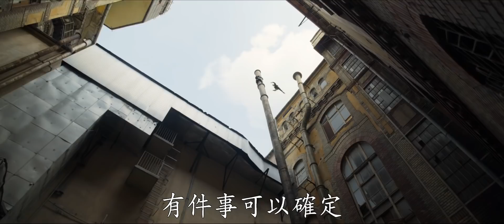《黑寡婦》終極預告 7.14 (三) 大銀幕見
《黑寡婦》
影片類型：動作 / 英雄 / 冒險
台灣映期：2021年7月14日(三)
監製：凱文費吉
導演：凱特紹特蘭
演員：史嘉蕾喬韓森、瑞秋懷茲、弗洛倫斯普伊、大衛霍伯

睽違2年，漫威影業全新諜報電影重磅登場，是粉絲請求多時等待10年，終於實現的《黑寡婦》個人電影，黑寡婦在漫威電影宇宙中舉足輕重，10多年來參與了7部電影。現在，娜塔莎羅曼諾夫，也就是大家所熟知的黑寡婦，終於踏上個人的旅程，讓粉絲看到她不為人知的一面。

故事時間點設定在《美國隊長 3 : 英雄內戰》之後，娜塔莎因為幫助了美國隊長而踏上流亡之路，當她發現一個與過去有關的陰謀時，她必須全球追蹤，回頭面對她神祕的間諜生涯，同時逃過反派「模仿大師」的追殺。